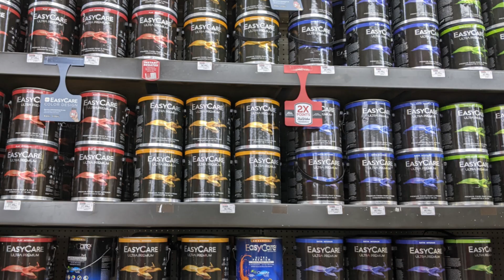Bridges ACE Hardware of Kings Mountain, North Carolina